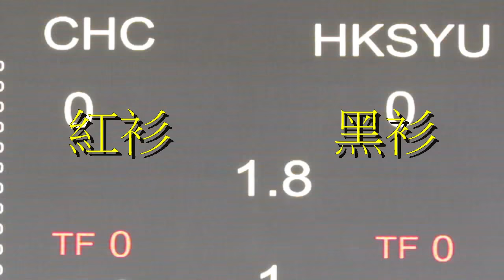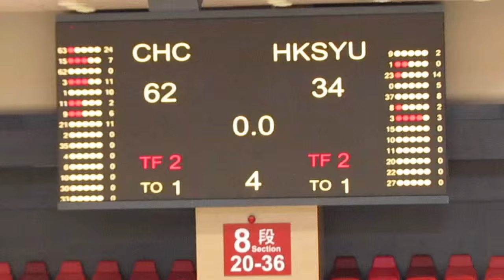珠海vs樹仁(2015.8.28.Jordan Take Flight Invitational大專籃球賽)精華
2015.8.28.麥花臣塲館 16:00 珠海(紅) 62 : 34 樹仁(黑)